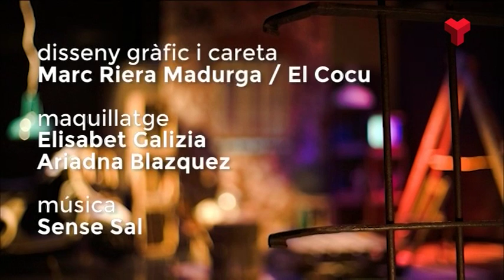Fabian Mohedano a El quarto de reixa dilluns 26-09-2016 de Canal Terrassa